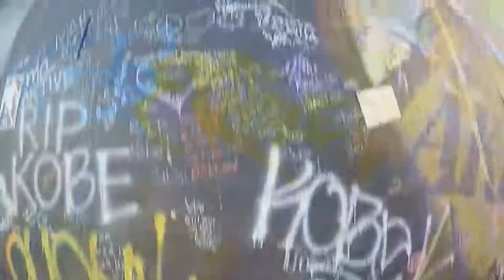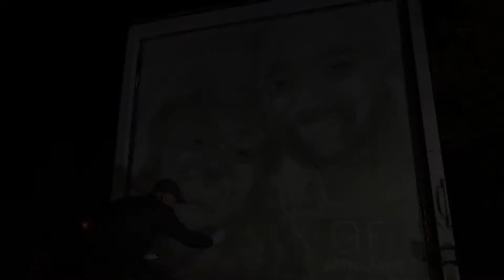POLVO DE CAMPEÓN